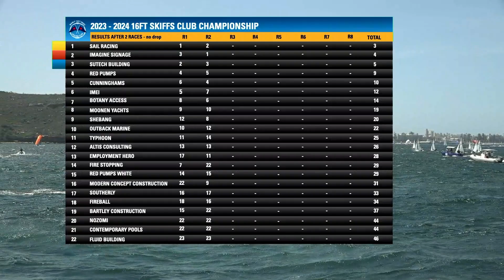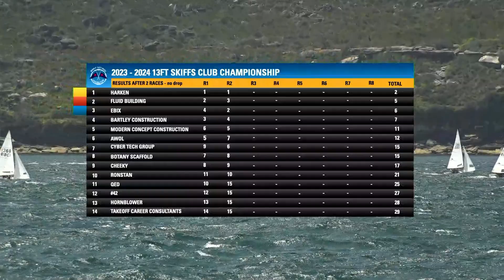MANLY 16FT SKIFFS CLUB CHAMPIONSHIP RACE 3